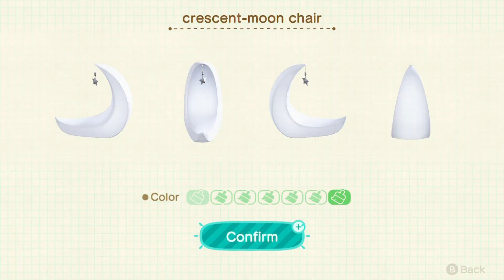HHP: 🧸Doll Manor🧸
In this video we'll be giving Lucy the vacation home of her dreams with minimal resources. Join me in the creation of Doll Manor!

🌙Moonlight 🌙
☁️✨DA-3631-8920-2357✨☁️